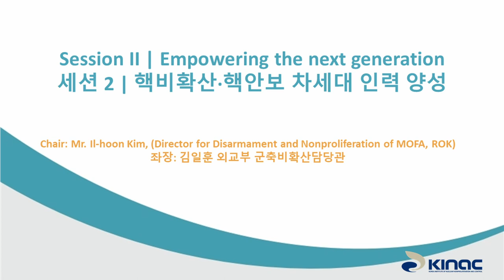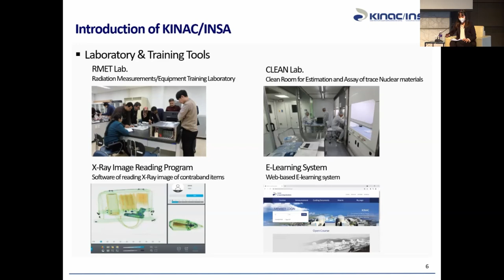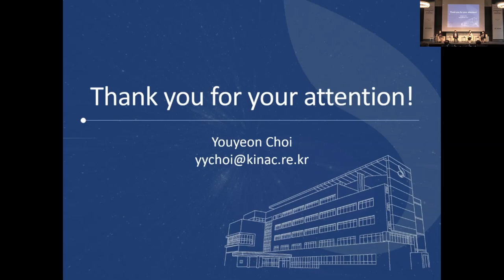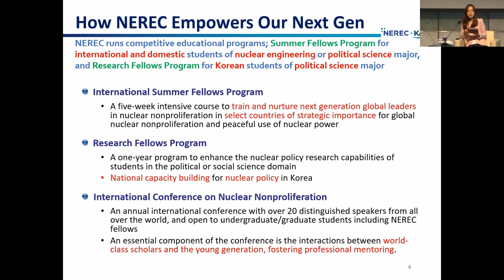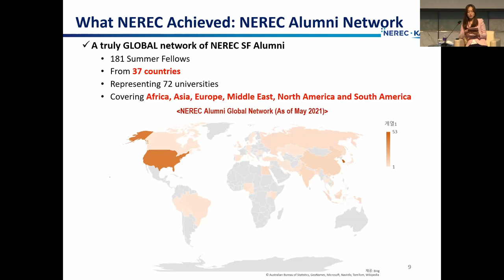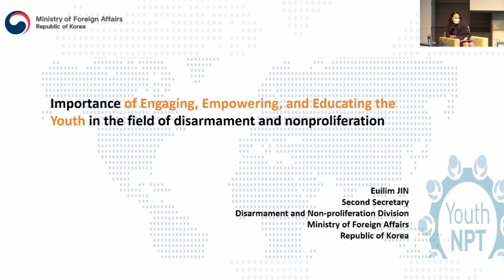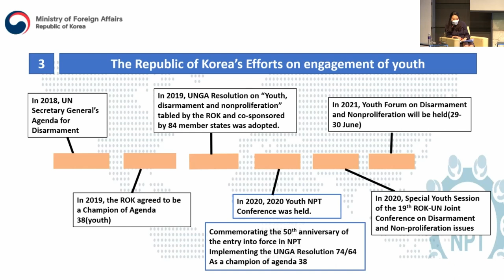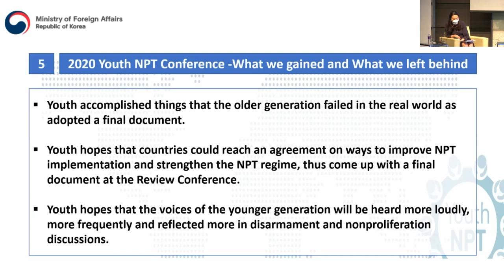The Nuclear Nonproliferation and Security Symposium 2021 “Sustaining the NPT for 50 More Years”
2021 핵비확산·핵안보 심포지엄
Session II | Empowering the next generation (Chair: Mr. Il-hoon Kim, MOFA / ROK)
Ms. Youyeon Choi (KINAC, ROK)
Ms. Yunwha Choi (NEREC, ROK)
Q&A Ms. Eui Lim Jin (MOFA, ROK)